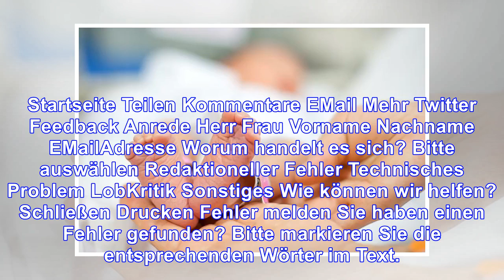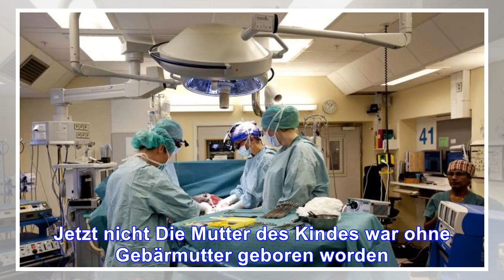Gebärmuttertransplantation frau bringt baby in fremder gebärmutter zur welt – die spenderin ist se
Gebärmuttertransplantation
frau bringt baby in fremder gebärmutter zur welt – die spenderin ist selber mutter